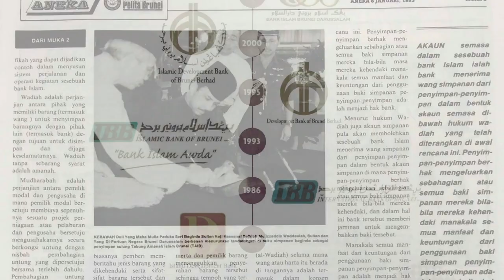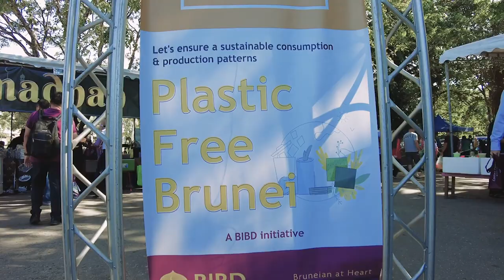BIBD - 30 Years of Islamic Banking in Brunei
Sejak 30 tahun yang lalu, Alhamdulillah, BIBD mampu berkembang-maju berkat visi dan wawasan Kebawah Duli Yang Maha Mulia Paduka Seri Baginda Sultan Haji Hassanal Bolkiah Mui'zzadin Waddaulah, Sultan dan Yang Di-Pertuan Negara Brunei Darussalam. Ini juga hasil sokongan yang berterusan dan tidak putus-putus daripada semua pihak berkepentingan, terutama sekali Kerajaan Negara Brunei Darussalam, para pemegang-pemegang saham, para pelanggan serta kesemua rakan kongsi yang kami hargai.

Kemajuan dan perkembangan BIBD diperkukuh dari hasil kepimpinan dan sokongan ahli-ahli Lembaga Pengarah, Badan Penasihat Shariah dari awal penubuhan BIBD sehingga sekarang, serta semua pegawai dan kakitangan samada yang masih berkhidmat dan yang sudah bersara kerana sentiasa komited dan berdedikasi dalam menyumbang kepada apa jua matlamat dan hala-tuju BIBD.

13 Januari, kami memperingati 30 tahun penubuhan BIBD bersama biskita semua. Terima kasih atas sokongan berterusan awda semua yang sentiasa seiring dalam perjalanan kami!

Semoga Allah SWT akan sentiasa mengurniakan rahmat dan hidayahNya kepada kita semua, bagi sama-sama menyumbang ke arah pembangunan negara, Aamiin Ya Allah